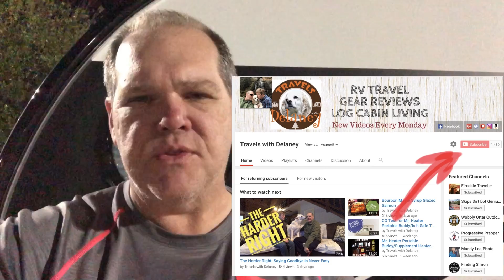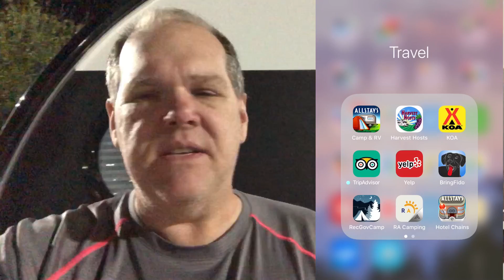RV Overnight at Walmart Basics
RV overnight at Walmart for free.  Why pay just to sleep when there are places you can park for free and get a quick night of sleep.  This video shows you how we stay at Walmart when traveling.